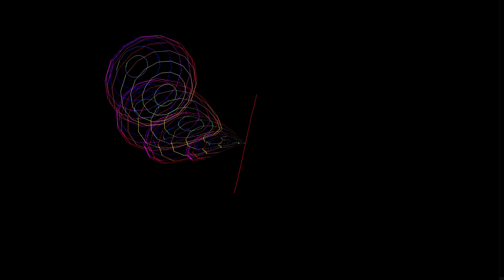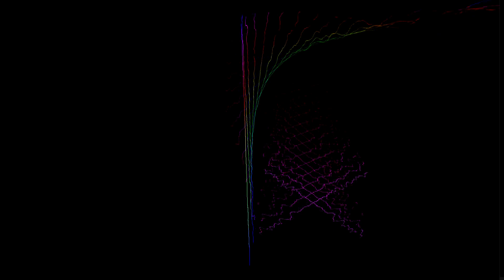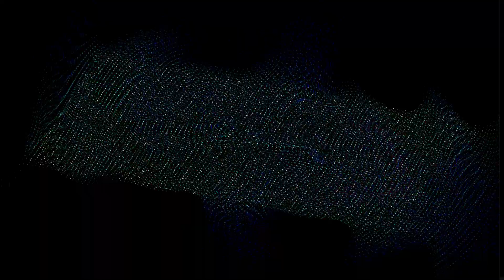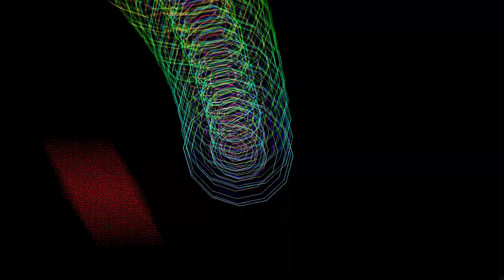Jacques Dudon - Erosion Distillée (1969) [Full Album]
1. Ancestor's Tour 0:00
2. La Clef Des Oubliettes (Version 1) 2:55
3. Le Clown 8:37
4. Out Of The River 12:05
5. Assis La Tete En L'Air 20:45
6. Erosion Distillee  22:01
7. L'Ether Brulant  25:06
8. Sitting Underground 32:49
9. La Clef Des Oubliettes (version 2) 35:02
10. L'Ange, Le Diable Et Les Colimacons 36:58
11. L'Ether Brulant (Version 2) 40:53
12. Le Doux Vrombissement 43:51

1969 previously unreleased album, this set must have been one of the weirdest albums recorded in France at the time. And that's saying a lot, given some of the avant jazz, experimental, and psych sets that were coming out of that scene!
Jacques Dudon is a French multi-instrumentalist born in 1951 in Villecresnes (a small town in the southeast of the Paris suburbs). At 17, he taught himself how to play guitar before creating The Soul Bag, an electric blues band. Under his Ghislain pseudonym, Dudon was considered one of the best French guitarists, with his particular style of playing the guitar on his knees.
Dudon invented the process of photo-phonic synthesis, becoming a master of microtonal music.
In 1969, Jacques Dudon recorded some tracks alone for this album but the project collapsed.  The album was not released until 2016 in 1000 copies.